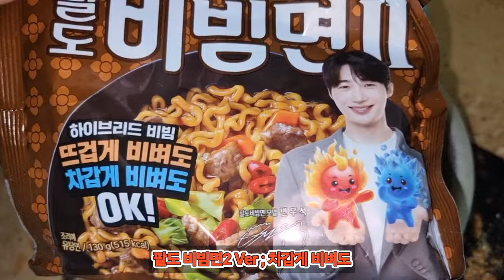팔도 비빔면2 Ver ; 차갑게 비벼도 - 먹방(Paldo Bibimmyeon 2 Ver ; Even if you mix it cold - Mukbang)